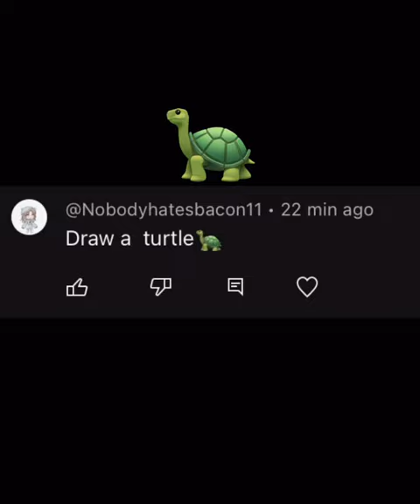Turtle Speed Art 🐢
Song: “Gone, Gone, Gone” by Phillip Phillips